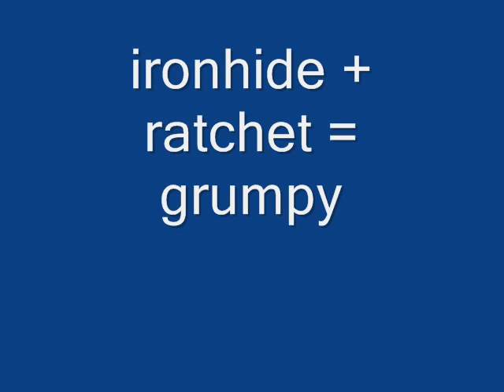tribute to ironhide and ratchet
two autobots whov got spark. unfortunately they both died on a shuttle to earth with prowl and brawn in 2005